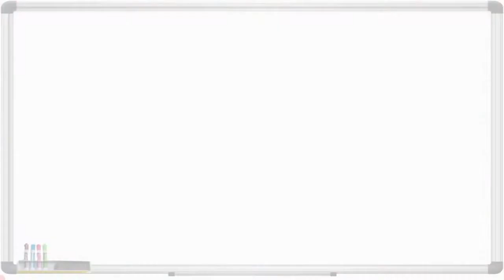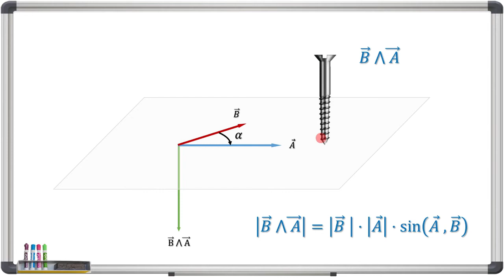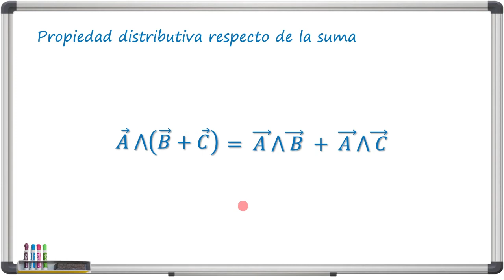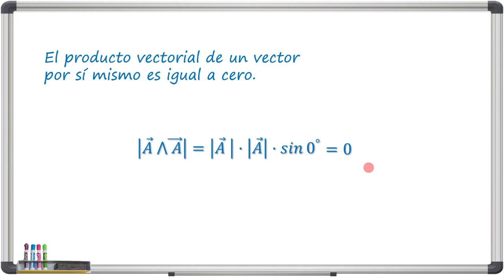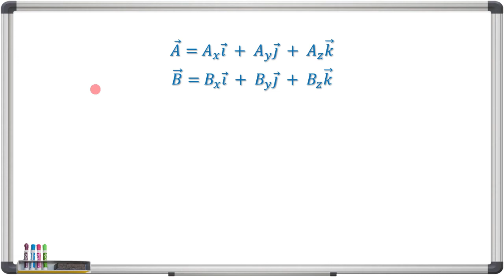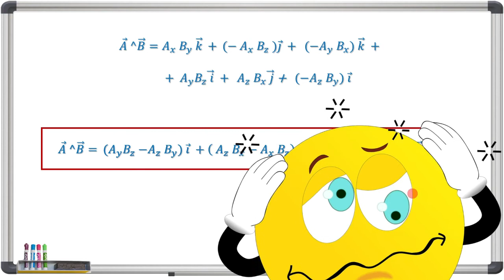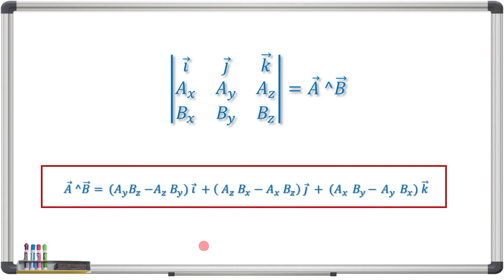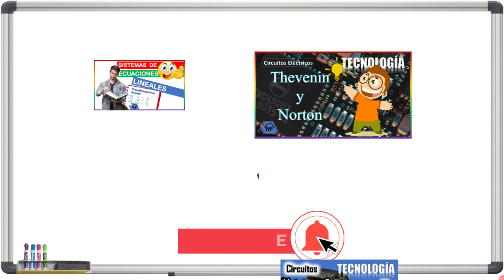VECTORES 3 Física. Producto vectorial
Vectores 3. Producto vectorial. Continuamos con esta serie de videos dedicada a vectores y en esta ocasión vamos a explicar el producto vectorial. Este resulta de gran utilidad y es la base para la resolución de gran número de problemas matemáticos y de Física, por lo que conviene entenderlo muy bien. Veréis que no es difícil.